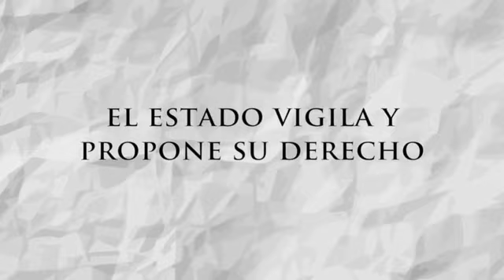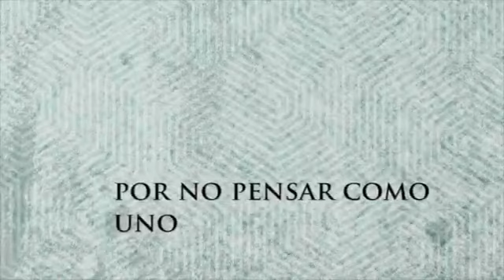La cultura en Latinoamérica - cortometraje